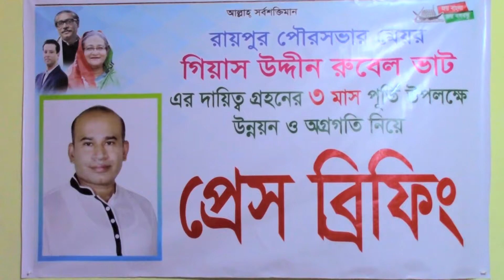পৌরবাসীকে নিয়ে উন্নয়ন করতে চান মেয়র রুবেল ভাট